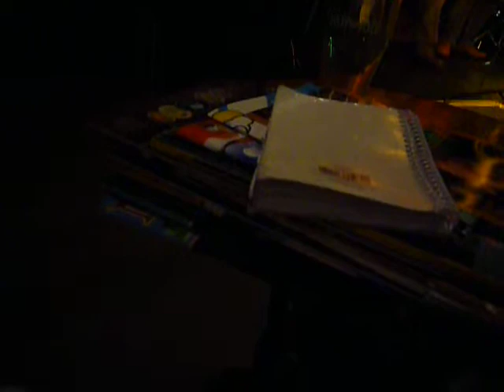Colin Staples Blues Jam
.bye bye runner